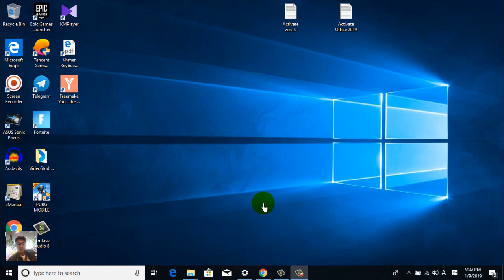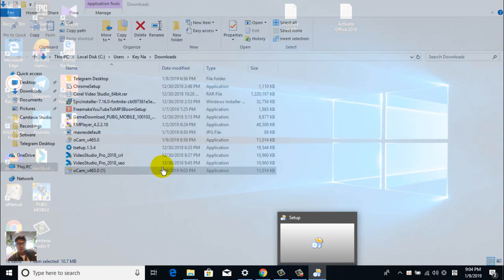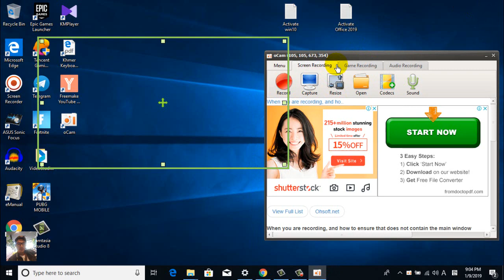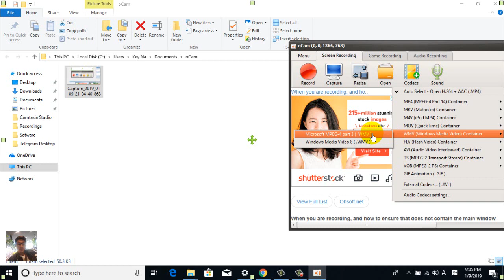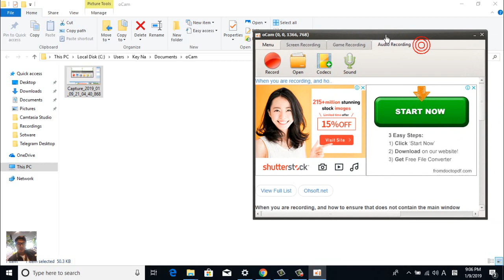Easy! How to download and Install Ocam Screen Recorder | Record Computer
I just want to share it to you! Please Enjoy It!